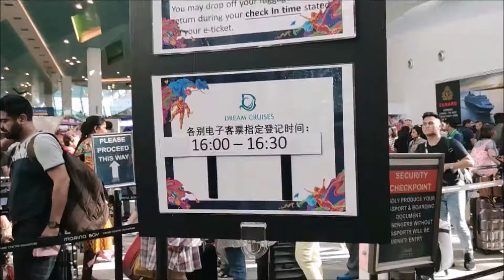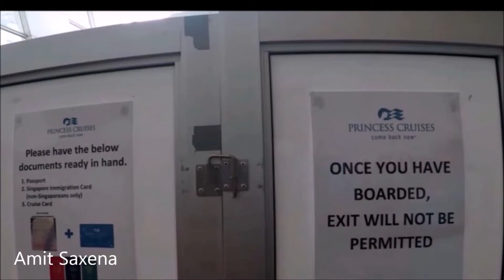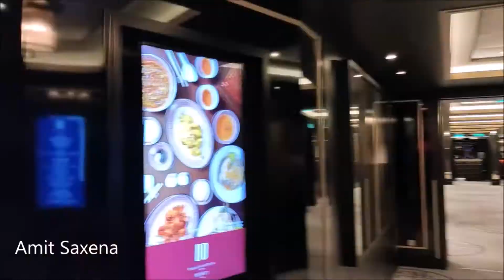Singapore Genting Dream Cruise Check in Immigration boarding procedure | Marina bay cruise Centre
Singapore Genting Dream Cruise Marina bay cruise centre check in check out time procedure immigration Where to board genting dream cruise in singapore location